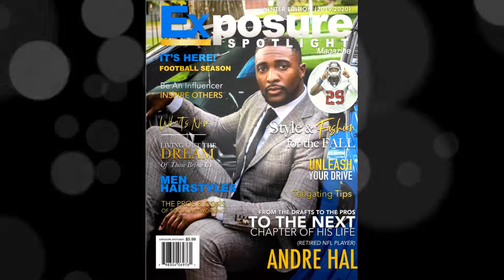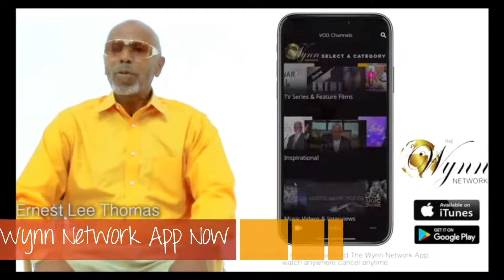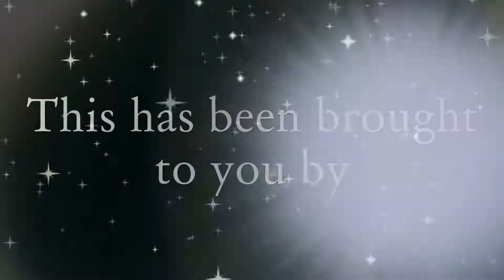Exposure Spotlight Magazine #4 Interview with Dr John Wynn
Great interview with Film Maker/Executive Producer Dr. John Wynn of The Wynn Network. For those who has an interest in the entertainment, music, movies, and film industry, you don't want to miss it!
Dr. John Wynn is another Tyler Perry on the rise, helping independent artists and actors.